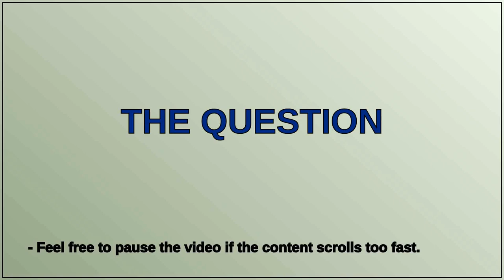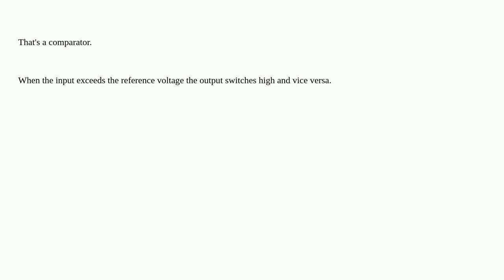Electronics: Identifying symbol similar to opamp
Identifying symbol similar to opamp

A special thanks goes out to the community

  identification symbol